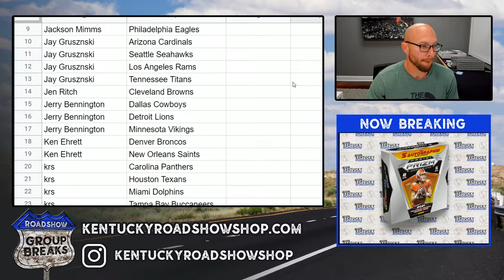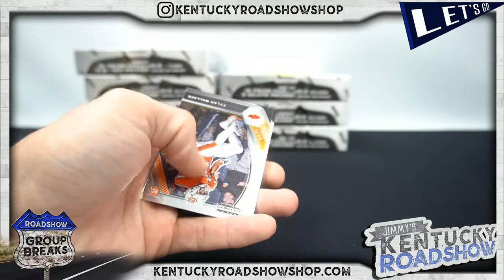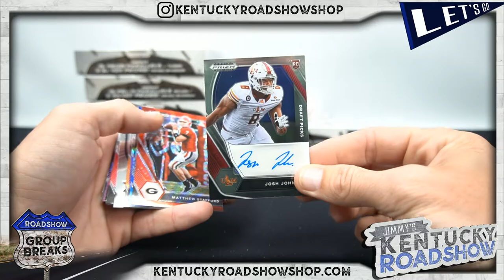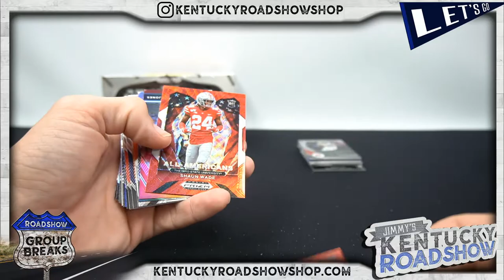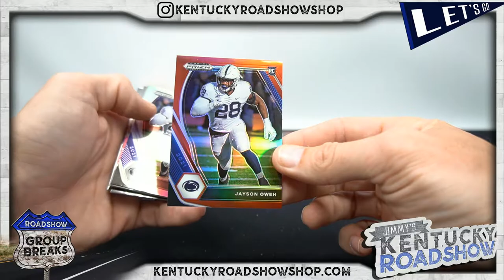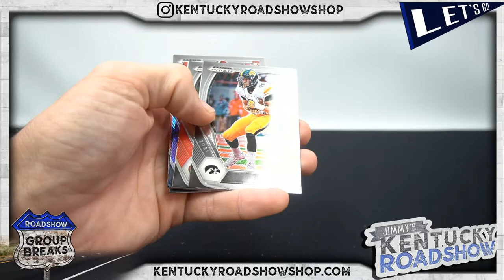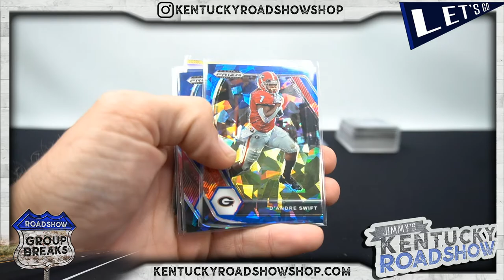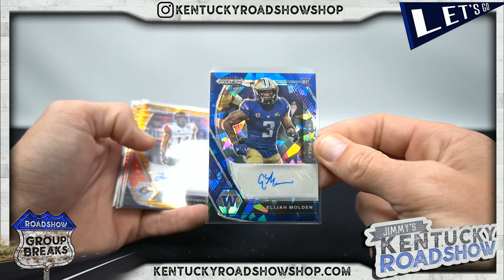2021 Panini Prizm Collegiate Draft Picks Football - 8 Box 1/2 Case Break #2